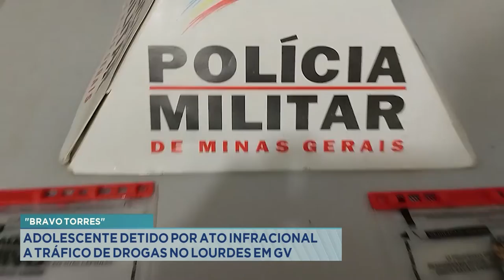Bravo Torres: Adolescente detido por Ato Infracional a Tráfico de Drogas no Lourdes em GV.